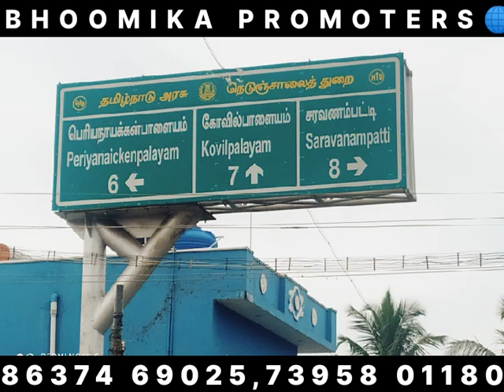A BEAUTIFUL HOUSE FOR SALE AT GOVINDANAIKENPALAYAM (keeranatham )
COIMBATORE
GOVINDANAIKENPALAYAM
NEAR KEERANATHAM
PERIYANAIKENPALAYAM JUST 6KM
KOVILPALAYAM JUST 7 KM
SARAVANAMPATTI JUST 8 KM
THUDIYALUR JUST 8 KM
GANAPATHY JUST 10 KM
SRI RANGANATHAR COLLEGE JUST 1 MINUTES
EINSTEIN SCHOOL JUST 3 MINUTES
MANCHESTER INTERNATIONAL SCHOOL JUST 5 MINUTES

TOTAL 3.75 CENTS
1650 SQ.FT
LAND AND BUILDING
65 LAKHS ONLY